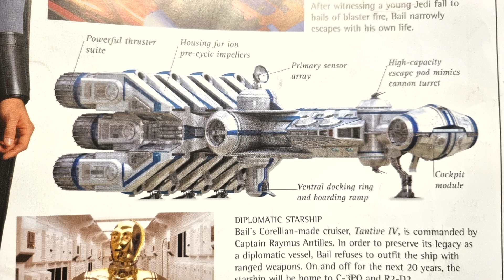Star Wars: the Diplomatic Starship (1)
here is a video of the diplomatic starship video that i did, so i hope you all really enjoy it